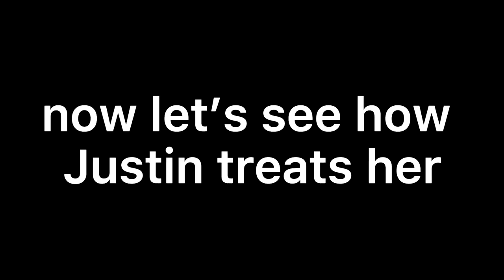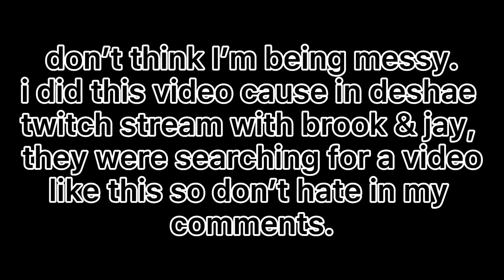How Dalane Vs. Justin Treated Brooklyn